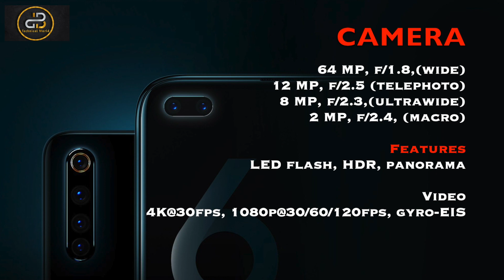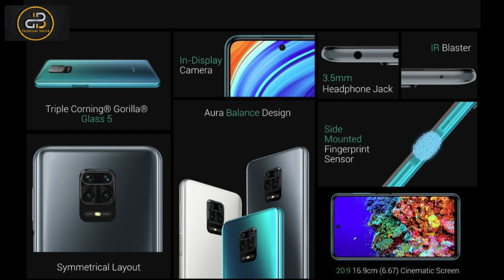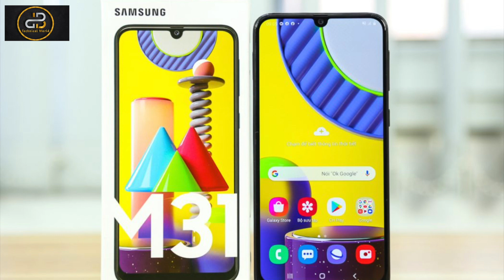BEST SMARTPHONES UNDER 20,000 || SASTE FLAGSHIPS || MUST WATCH || WORTH FOR MONEY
Hello Friends, Is video m meine apko btaya hai Best Phones Under 19,999
Agar aap plan kr rhe hai phone lene ka or aap chahte ki paise bhi zada na kharch ho or features bhi sare mile to apko is video se kuch madat zarur mil skti hai lekn uske liye apko is video ko pura zarur dekhna hoga

DB TECHNICAL WORLD || THE WORLD OF TECH